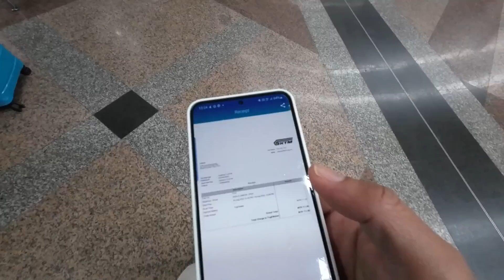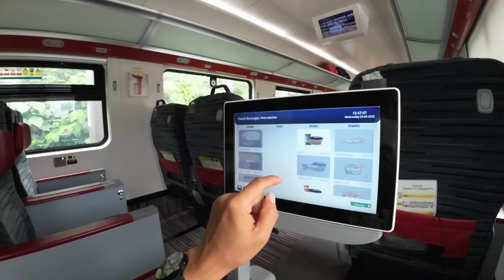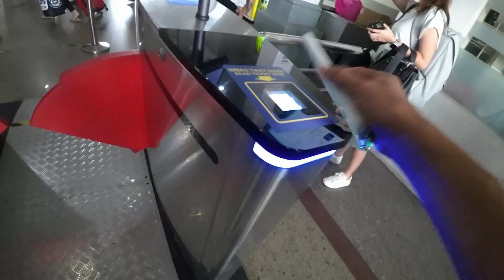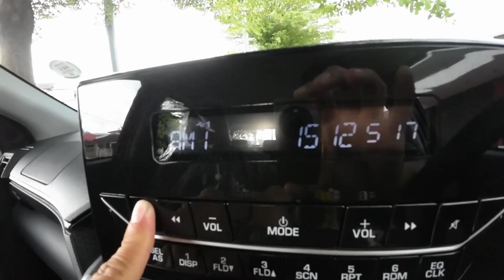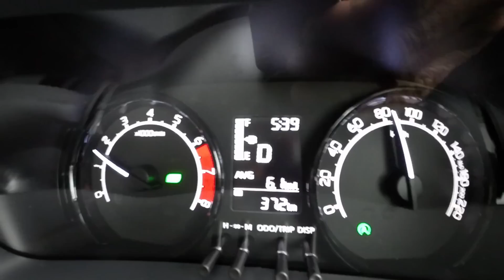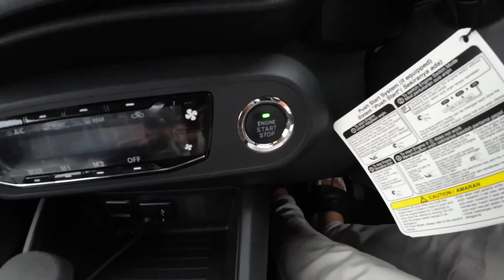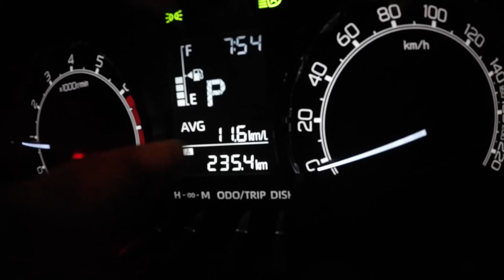BELI HADIAH UNTUK DIRI SENDIRI! - EPS 1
Mai tengok apa benda pula aku beli niiiiiii

NAK HANTAR BARANG UNTUK AKU QUICK REVIEW :
Taman Melawati,
53100, Kuala Lumpur.